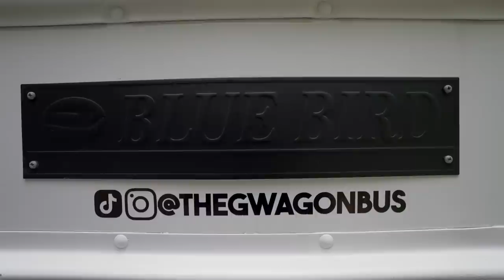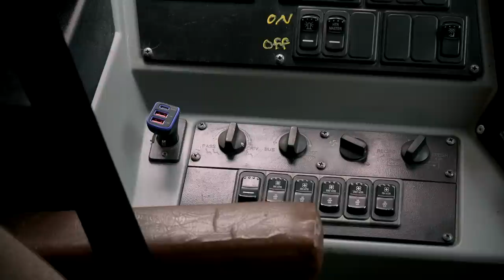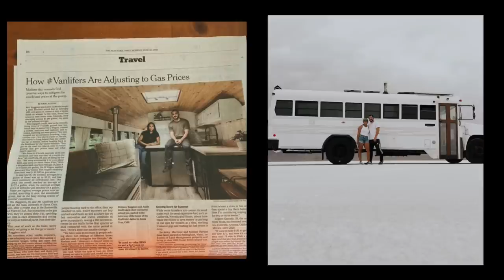Digital Nomad Couple's DIY Off Grid School Bus Conversion Tiny House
✨ Meet Britt & Justin, who turned a 30 ft school bus into a cozy tiny house to make the most of their time as digital nomads. Gas prices have slowed their nomad travels, but slow living is life goals.

Video Chapters:
0:00 - skoolie life! pandemic inspires change
2:14 - off the grid school bus tour
4:44 - nomadic WiFi setup
5:41 - BIG solar power system
7:28 - tiny home office
8:11 - bus tiny house cost
9:58 - remote worker to digital nomad
11:00 - tiny house tour cont'd
13:10 - unique skoolie bathroom
14:37 - high gas prices impact
15:59 - efficient bedroom
18:28 - bus life with dogs
19:29 - DIY bus tiny house help